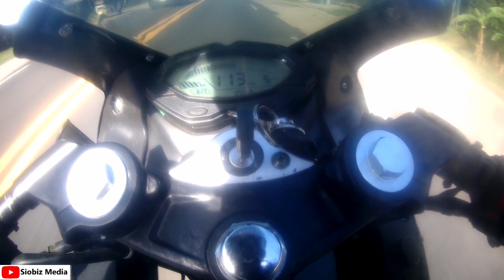USAPANG TOPSPEED NG PURE STOCK GPR250 MOTORSTAR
Factors of top speed ng GPR250